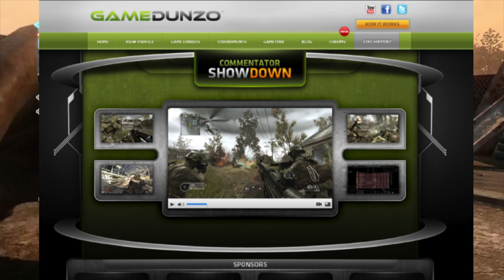Aviator Games! - Showdown Announcement, Red Shirts, & Awesome Weekends...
Read This!

Hey Guys,
In case you can't tell I truly AM excited to be a part of Game Dunzo's Commentator Showdown Version 2.0

The event starts at 4:00PM ET on Saturday, August 13th.

P.S. The outtro song is Blackmill Music's "The Drift"

Answers to commonly asked questions.
1) I film with a Canon 5D MkII and a 35mm F1.4L lens... Usually mounted to an inverse steady cam rig that I've custom built for my uses.

2) The music in the intro is Kaspy's "Irai" -- Find more of his music

3) Yes, I do reply to messages and comments... It sometimes takes a while, as there are so darn many of you awesome dudes :D